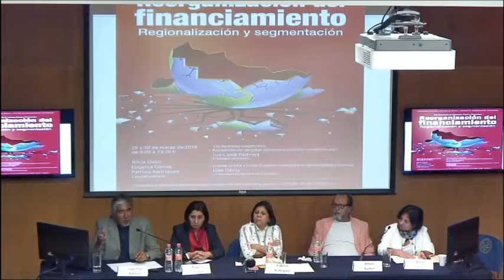XVI Seminario de Economía Fiscal y Financiera. Mesa Redonda 29 de marzo 2016 (03/05)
Debate entre ponentes y Conferencia Magistral con participación del público.